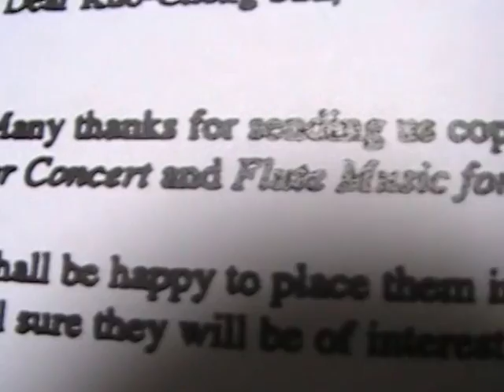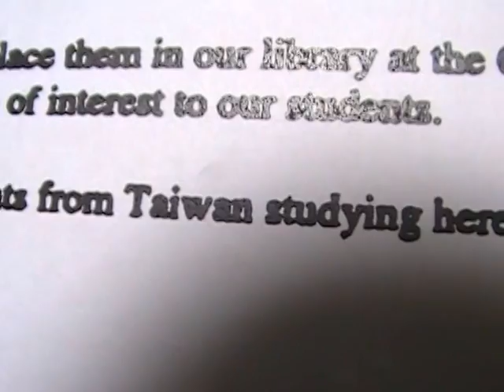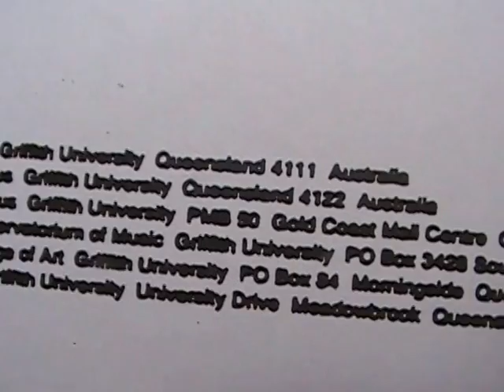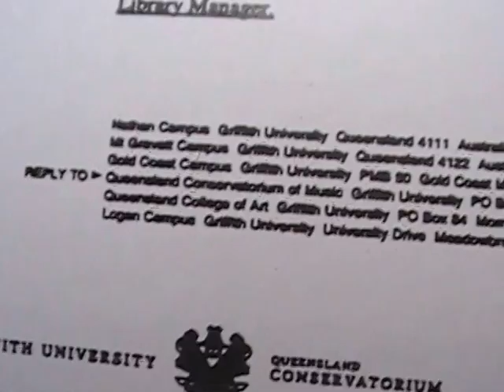絲國政1999年 作品典藏於澳洲澳大利亞昆士蘭音樂院 音樂圖書館 AUSTRALIA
QUEENSLAND CONSERVATORIUM OF MUSIC LIBRARY. AUSTRALIA 絲國政作品和澳大利亞作家 DYER戴厄爾 BANKS 班克斯ANTILL...安悌爾. 等人作品並和威爾第(茶花女歌劇作家)..羅西尼Rossini(威廉泰爾歌劇作家).普契尼Puccini(蝴蝶夫人歌劇作家).偉瓦弟Vivaldi(四季曲作家).史卡拉弟Scarlatti.帕格尼尼Paganini. 莫札特MOZART 巴哈BACH 海頓Haydn.韓德爾Handel .貝多芬Beethoven...等人作品一起供澳洲澳大利亞昆士蘭音樂院師生借閱..絲國正(已改名 絲國政)
絲國政作品曾播放於以下電台:日本NHK.香港電台第4台.中廣(李蝶菲主持).漢聲.中廣客家頻道.國家電台.警察..復興.台北愛樂..等電台播放.(90多次)1997.12月底止

1.1992日本仙台國際藝術節.  2.1993香港國際現代音樂節(唯一代表台灣)
3.1994第16屆亞洲作曲聯盟國際藝術節(台北)  4.1995日本仙台作曲家論壇
5.1995泰國曼谷國際藝術節  6.1996香港國際現代音樂節
7.1996聯合國文教科學組織UNESCO(巴黎PARIS)主辦音樂會(第一個播放音樂於聯合國各會員國前聆聽)
8.1997.第18屆亞洲作曲聯盟國際藝術節(菲.馬尼拉主辦)
9.2007紐西蘭威靈頓國際藝術節
10.1994獲美國PEABODY音樂碩士(並自1994年開始代表該校作世界招生廣告.唯一代表台灣.亞洲) PEABODY  NEWS報紙  3年3次美國千所音樂院.校.系所傳送.(和華文 世界日報 全美2次刊載)
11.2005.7月樂譜郵寄美國華盛頓(Washington D.C  )白宮.(WHITE HOUSE)致贈給美國前總統小布希(BUSH)和前國務卿萊斯(RICE)蒐藏

1.1975北市兒童組鋼琴比賽第2名
2.1977北市少年組組鋼琴比賽第3名
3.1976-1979第1名考上光仁音樂班.華岡藝校並代表學校上台.中.華視表演
4.1984作品獲行政院文建會徵選.出版.發表.
5.1987作品獲行政院國家文藝基金會徵選.發表.
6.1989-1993獲中視.滾石唱片.民生報.ICRT電台主辦"青春之星"國內和國外獎
7.1992第1屆台北青年作曲獎
8.1996作品發表於(中美工商會議)(中美經濟合作策進會20周年大會)美國總統柯林頓派副總統 奎爾等人.前總統李登輝致詞
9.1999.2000連續2年金曲獎編曲入圍(風潮唱片)
10.連續10年高雄港都盃全省比賽 作品成指定曲
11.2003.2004連續2年獲台北市政府文化局創作獎
12.2007第1名獲選中華民國著作權人協會  音樂名譽博士榮銜
13.獲前總統李登輝.陳水扁.和馬英九鼓勵.
14.2007第1名獲選中華民國著作權人協會  第1屆音樂藝創家榮譽博士榮銜
15.2002作品獲行政院國家文藝基金會第2次獲獎

絲國政作品 樂譜存放於世界30多國( 美 俄 大陸 奧地利 英 法 德 加 日 義 芬蘭 丹麥 紐 挪威 冰島 泰 印 土耳其 越南 波蘭 西班牙 葡萄牙 以色列 香港 約旦 瑞士 澳洲.. )200多 音樂院 .系 .所 .樂團資料室及圖書館典藏 (美國USA PEABODY. 朱莉亞 JUILLIARD.MANNES 曼尼斯. EASTMAN伊斯曼 . YALE UNIVERSITY耶魯大學 印第安納INDIANA UNIVERSITY大學 莫差特MORZARTEUM.義大利威爾第VERDI.LUIGI CHERUBINI凱魯畢尼音樂院圖書館 及 NEW YORK紐約林肯中心 大英THE BRITISH LIBRARY圖書館及英皇劍橋.KING'S COLLEGE LIBRARY CAMBRIDGE英國皇家 ROYAL COLLEGE OF MUSIC音樂院圖書館 列寧格勒林姆斯基高沙可夫及RUSSIA LENINGRAD RIMSKY-KORSAKOV及 西伯利亞 NOVOSIBIRSK CONSERVETORY OF MUSIC RUSSIA音樂院圖書館音樂院圖書館 PARIS巴黎音樂院 日本JAPAN武藏野.愛知.大阪OSAKA藝術大學 以色列耶路撒冷THE JERUSALEM RUBIN ACADEMY OF MUSIC AND DANCE 德國 芙萊堡STAATLICHE HOCHSCHULE FUR MUSIK FREIBURK 科隆HOCHSCHULE FUR MUSIK KOLN 音樂院圖書館.中東約旦大學.THE UNIVERSITY OF JORDAN .CHINA中國 清華 及北京PEKING UNIVERSITY LIBRARY 大學.中央及 西安音樂院SHANGHAI SYMPHONY ORCHESTRA上海交響樂團 SHANGHAI ORIENTAL TELEVISION 東方電視台.etc. 等等 )